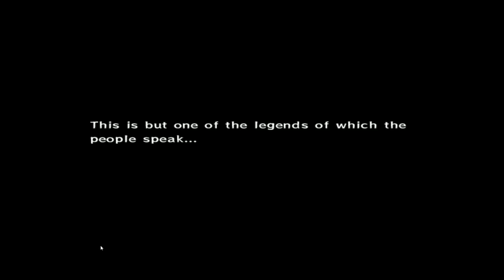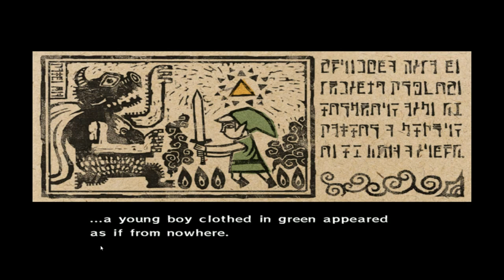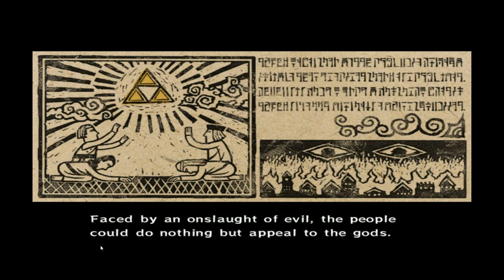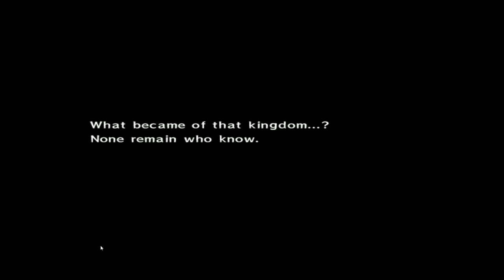LoZ: The Wind Waker Blind Playthrough (No Commentary) Part 1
I will admit I haven't played many LoZ games but Its about time I started. Watch me play through Wind Waker and if its requested enough I will do voice overs for these.  Reupload, last video was cut by 6 minutes.